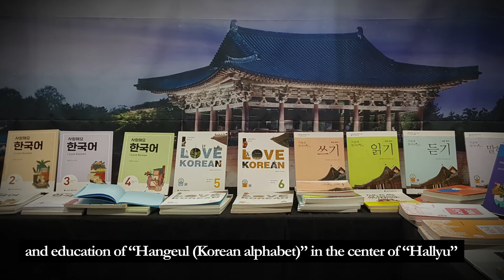[SEOUL NATIONAL UNIVERSITY PRESS] Prepares for the new future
Prepares for the new future